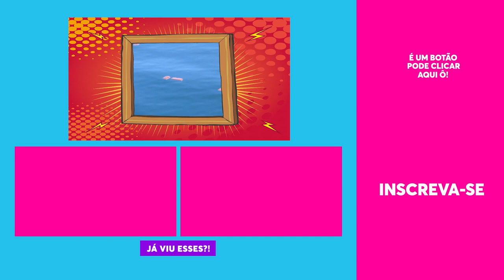Gominho resolve as tretas na MÃO 👊👊 | Tudo Pela Audiência | Humor Multishow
Gominho participa do Tudo Pela Audiência e recebe a oportunidade única de ZERAR seus problemas na base da violência!

🎥 ASSISTA TAMBÉM 🎥